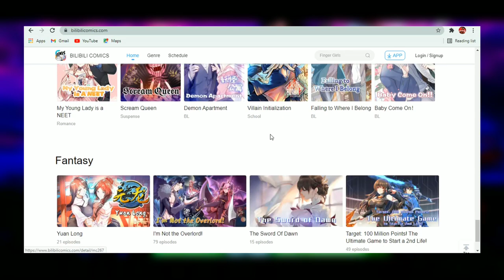CAPTAIN MID AND TRAFALGAR KANOON... | One Piece Manga | Chapter 1039 | Hindi